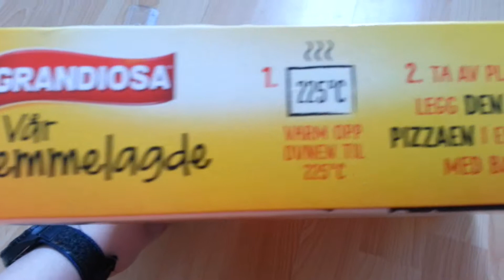Grandiosa Homemade Style Frozen Pizza with Minced meat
Grandiosa Hjemmelaget Kjøttdeig Pizza

Ingredients: flour, water, minced meat 19% (beef. Water, onion, starch, salt, sugar, spices, stabilizer (E450, E451)), cheese 19% (Jarlsberg), tomato paste, rapseed oil, yeast, sugar, salt, malt flour (wheat), emulsifier (E471)

Ingredienser: hvetemel, vann, kjøttdeig 19% (storfekjøtt. vann, løk, stivelse, salt, sukker, krydder, stabilisator (E450, E451)), ost 19% (jarlsberg), tomatpure,rapsolje, gjær, sukker, salt, maltmel (hvete), emulgator (E471)

Nutrition 100g
energy 915 kj / 227 kcal
fat 11g
carbohydrates 21g
protein 11g
salt 1g

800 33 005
Orkla Foods Norge As
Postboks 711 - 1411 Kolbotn